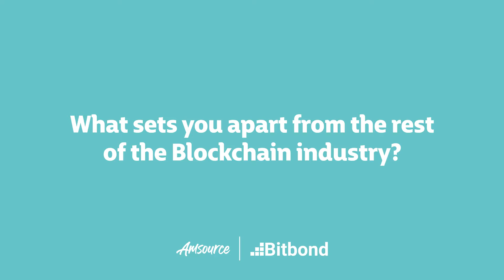Bitbond | What sets you apart from the rest of the Blockchain industry? | Amsource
The executive team at Bitbond talk about the blockchain industry and what makes them unique.